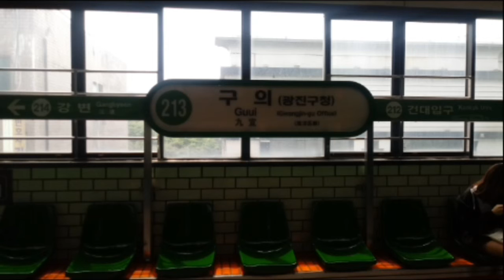(213) 서울2호선 구의역 역명판 (내선)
구의 (광진구청)
Guui (Gwangjin-gu Office)
(213)